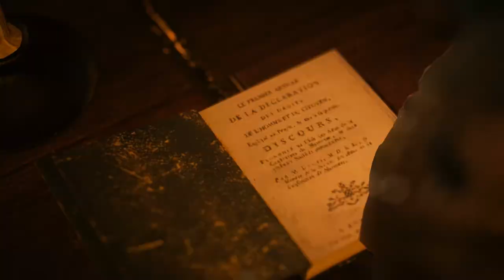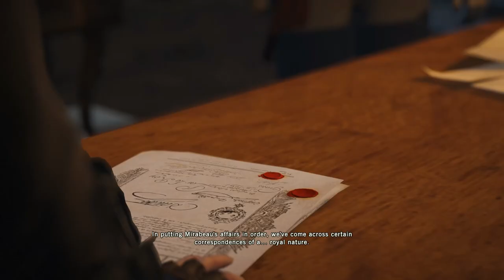Assassin's Creed Unity - PC Gameplay Walkthrough Part 09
Sequence 07
- Meeting With Mirabeau
- Confrontation

Server Bridge: The Resistance

Sequence 08
- The King's Correspondence